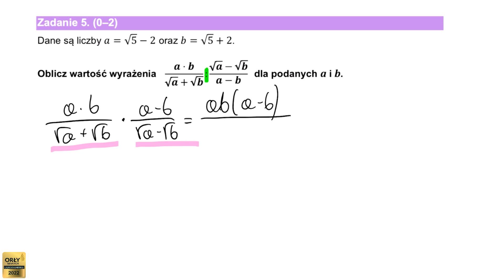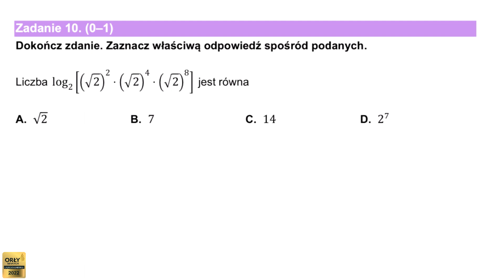Matura matematyka 2022 zadania - codziennie! Pobudka z Matmą! #55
Matura matematyka 2022 zadania - codziennie! Pobudka z Matmą to projekt, który zakłada codzienną małą porcję wiedzy aż do matury!

👉Chcesz się przygotować ze mną do matury z matematyki na ostatnią chwilę?

🧨 Zobacz Kurs zawierające Próbne arkusze maturalne z matematyki!! 🔥 Tylko teraz w tak atrakcyjnej cenie!😱

Czy chcesz wiedzieć jakie zadania będą na maturze z matematyki?
I czy chcesz się przekonać, czy ją zdasz?

Jednym z lepszych sposobów, żeby to sprawdzić jest przerabianie próbnych arkuszy maturalnych!

Masz już dosyć rozwiązywania zadań z arkuszy z ubiegłych lat i wydaje Ci się, że liczby, które w nich występują znasz już na pamięć? Albo nie wiesz, których zadań się uczyć bo podstawa programowa 2022 roku jest zmieniona? Albo jesteś sfrustrowany, bo niby masz napisane jaka ma być odpowiedź w zadaniu, ale skąd się ona wzięła? Mam coś dla Ciebie!

Stworzyłam 10 autorskich arkuszy maturalnych, które odpowiadają na wszystkie potrzeby tegorocznych maturzystów:
- są zgodne z tegoroczną podstawą programową
- zawierają typowe pewniaki maturalne, które są na każdej maturze
- każdy arkusz jest rozwiązany przeze mnie w formie video, gdzie krok po kroku wyjaśniam każdy szczegół
- w trakcie rozwiązywania zadań pokazuję Ci jak korzystać ze wzorów, które masz na maturze i jakie dodatkowe wzory są tutaj potrzebne. Co więcej otrzymujesz ode mnie listę ze wzorami, których musisz się nauczyć bo nie znajdziesz ich w tablicach maturalnych.
Czy chcesz zdobyć dostęp do tych wszystkich rzeczy i jeszcze do jednej niespodzianki, o której jeszcze nie powiedziałam? Kliknij poniżej i zobacz co musisz zrobić, aby to otrzymać!

👉 O Kursie możesz przeczytać tutaj!

👉Aby być na bieżąco z nowymi filmami, dołącz do naszej grupy maturzystów na fb:D